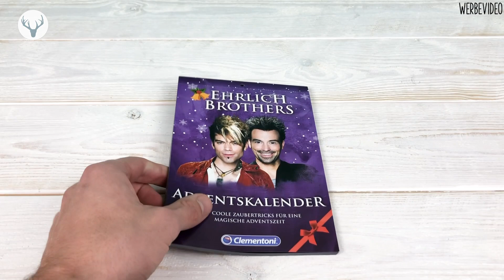Ehrlich Brothers Adventskalender 2019 Inhalt UNBOXING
Adventskalender kaufen*